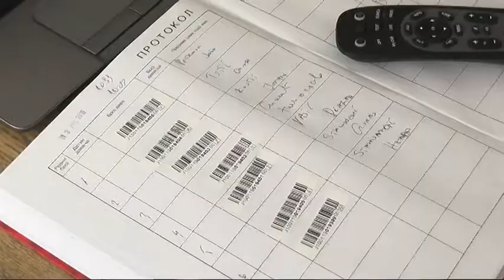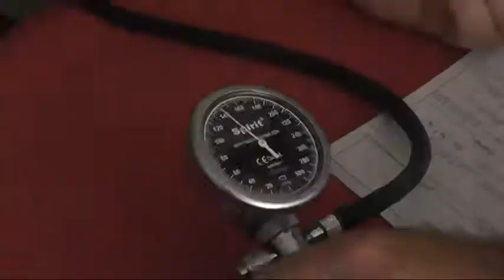U PIROTU DOBAR ODZIV DOBROVOLJNIH DAVALACA KRVI